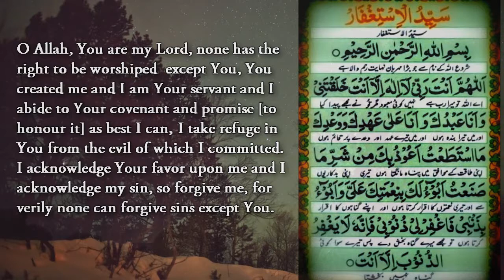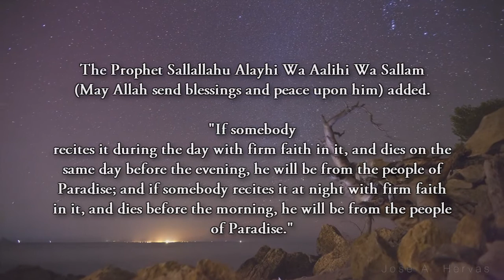Sayyidul Istighfar -- The Chief Form of Repentance - True Guidance Islam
Narrated Shaddad bin Aus: The Prophet Sallallahu Aalihi Wa Sallam
(May Allah send blessings and peace upon him) said:

The most superior way of asking for forgiveness from Allah is:

"Allahumma anta Rabbi la ilaha illa anta, Anta Khalaqtani wa
ana abduka, wa ana 'ala ahdika wa wa'dika mastata'tu, A'udhu
bika min Sharri ma sana'tu, abu'u Laka bini'matika 'alaiya, wa
Abu Laka bidhanbi faghfirli innahu la yaghfiru adhdhunuba illa
anta."

The Prophet Sallallahu Alayhi Wa Aalihi Wa Sallam
(May Allah send blessings and peace upon him) added.

"If somebody recites it during the day with firm faith in it,
and dies on the same day before the evening, he will be
from the people of Paradise; and if somebody recites it
at night with firm faith in it, and dies before the morning,
he will be from the people of Paradise."

"O Allah, You are my Lord, none has the right to be worshiped
except You, You created me and I am Your servant and I abide to
Your covenant and promise [to honour it] as best I can, I take
refuge in You from the evil of which I committed. I acknowledge
Your favor upon me and I acknowledge my sin, so forgive me, for
verily none can forgive sins except You."